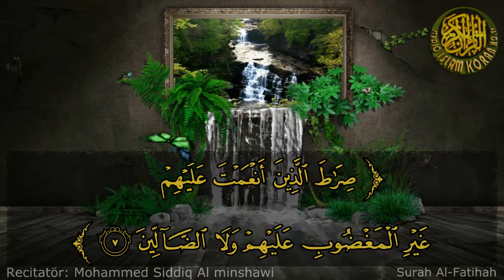Koran svensk tal - 001 Surah Al-Fatihah (StudioislamTv)